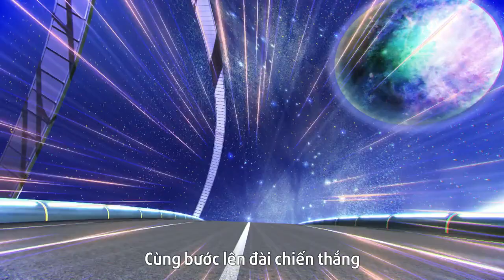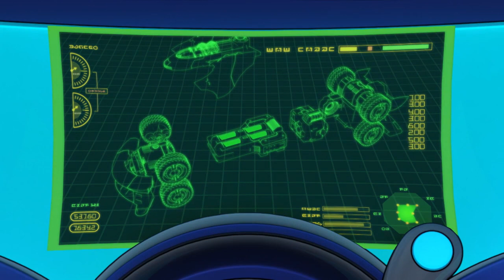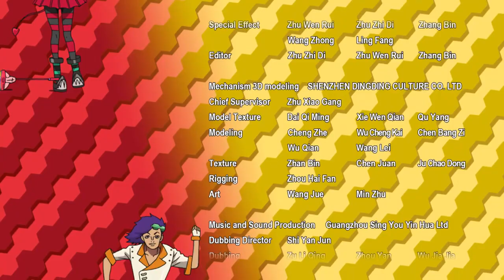THẦN XE ĐẠI CHIẾN — Votexity (Vietnamese) EP04